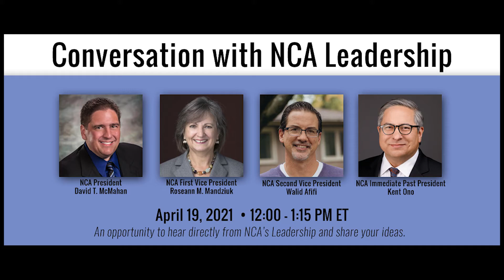Conversation with NCA Leadership - April 19, 2021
This recording took place on April 19, 2021.